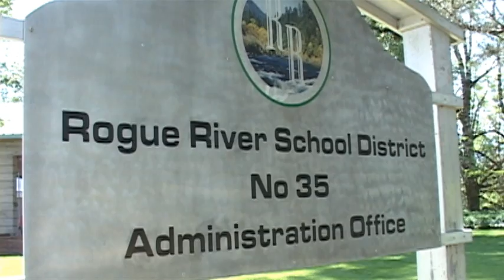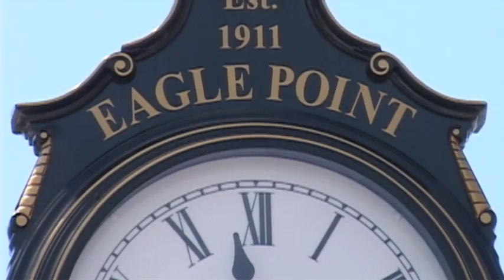Teachers Strike In Southern Oregon - May 8th, 2012